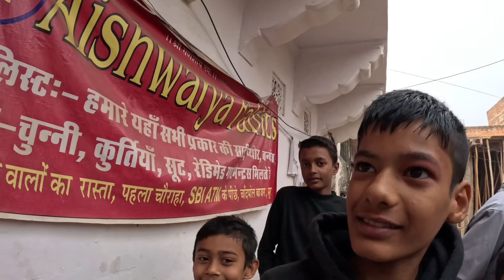Tourists Don't Come Here! (The REAL Jaipur) 🇮🇳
Having seen the sights of the City Palace, Ajmeri Gate, Amer (Amber) Fort, and Jal Mahal, I was keen to explore the real Jaipur and build on my first impressions of Rajasthan's pink city.

Carrying several boxes of Indian sweets, I jumped on a rickshaw to head in the direction of the local neighbourhood - a location that the tourists don't go, and even the driver didn't know how to reach.

Emboldened by my spirit for adventure, I recalled the rough directions and got out in the middle of a random street, stepping into the unknown. I could almost hear the voices saying 'dont go there', and 'its not safe'. But I ignored them.

Would it be dangerous? Perhaps. But I was willing to take that risk in order to find out for myself. After all, how mean could these streets be given the kindness that I have been treated to throughout India. Besides, this city is known for it's hospitality, ever since it was painted pink in anticipation of Queen Victoria's arrival over a century ago.

With an open heart and bag full of sweets, my bravery was vindicated as I immediately met a group of friendly local kids who were excited to show me their home and make the foreigner try the Indian sweets that I had brought (some of them too shy to accept my gift, insisting that it was more fun to see my reactions and learn about me).

It was another incredible moment in my journey. Those that have the least, give the most. I wish you guys all the best for your futures - study hard, find your passion, and follow it.

Thank you for having me in your home.

धन्यवाद

00:00 Intro from the Pink City
01:11 Buying Indian Sweets
01:58 Rickshaw to the Hood
03:44 Exploring the Real Jaipur
04:52 Meeting Friendly Locals
07:13 Local Kids Try to Trick Me?
08:08 MTV Cribs Jaipur
09:20 Giving Sweets to the Kids
14:00 Foreigner Tries Indian Sweets on the Rooftop
19:00 Flying a Kite on the Roof
22:00 Didn't Want to Say Goodbye
23:45 Indian Dance Off
24:45 ANYWAYS